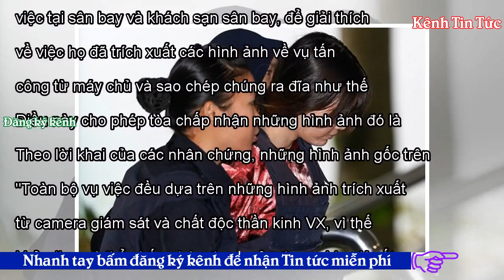Malaysia nối lại phiên xét xử Đoàn Thị Hương - Kênh Tin Tức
Việt Nam16:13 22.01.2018(cập nhật 16:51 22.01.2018) URL rút ngắnPhiên tòa xét xử hai nữ nghi phạm, bị buộc tội giết người được cho là anh trai lãnh đạo Triều Tiên Kim Jong Un, đã được nối lại sau 7 tuần trì hoãn. Các nhân chứng có mặt để xác nhận tính chân thực của hình ảnh trích xuất từ camera giám sát ghi lại vụ tấn công. Hãng thông tấn AP đưa tin, các công tố viên tại phiên tòa hôm 22/1 ở Malaysia đã triệu tập 3 kỹ thuật viên làm việc tại sân bay và khách sạn sân bay, để giải thích về việc họ đã trích xuất các hình ảnh về vụ tấn công từ máy chủ và sao chép chúng ra đĩa như thế nào. Điều ...